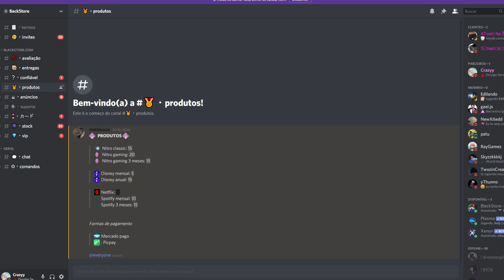NOVA ADDON DRAGON BLOCK C!! MINECRAFT PE/BEDROCK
No vídeo de hoje eu irei mostrar a nova Addon de Dragon Block C! Pra quem me conhece sabe que Dragon Ball é meu anime favorito, juntar meu jogo favorito que é o Minecraft junto com Dragon Ball deixa tudo mais perfeito!

Eae vocês gostam de Dragon Ball? o que acharam da Addon de Dragon Block? Deixa ai nos comentários :)

Xbox live:ARTCrazy1007
Fortnite: YTCrazyy007
Roblox: YTCrazyy1007

🎧 Microfone: BM800
🎬 Editor: Sony Vegas Pro 17
🎥Progama de gravação: Obs studio

Fonte: 650W
16Gb ram: Hyperx
1Tera de memória
2 Cooler

NOVA ADDON DRAGON BLOCK C
ADDON DRAGON BALL Z
ADDON DRAGON BLOCK
ATUALIZAÇÃO DRAGON BLOCK C
ATULIZAÇÃO ADDON DRAGON BALL
NOVA ADDON ATUALIZADA DRAGON BALL
NOVA ADDON ATUALIZADA DRAGON BLOCK C